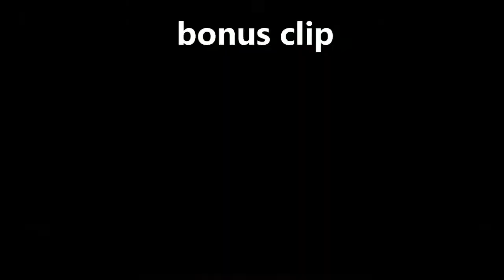Dead by daylight Michael Myers and Laurie Strode gameplay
sorry that the survivor gameplay is so bad:)